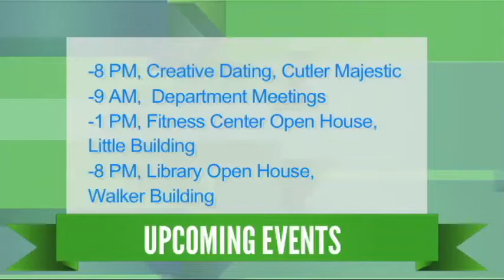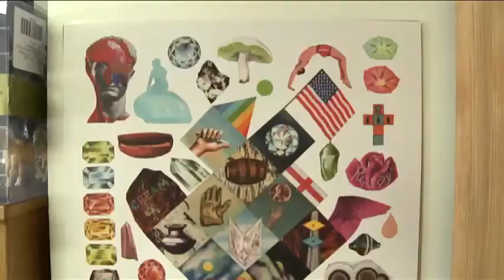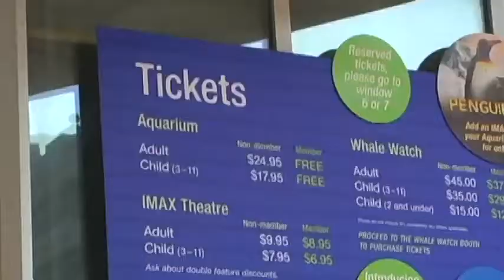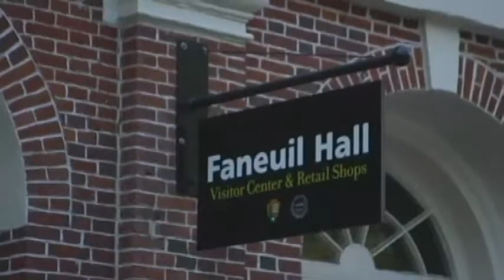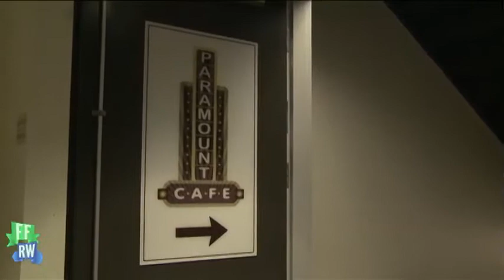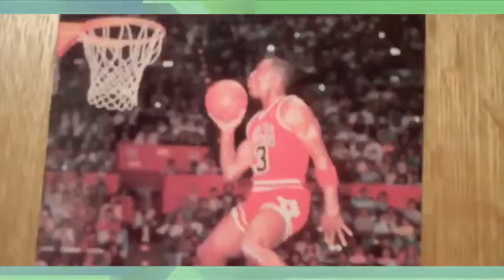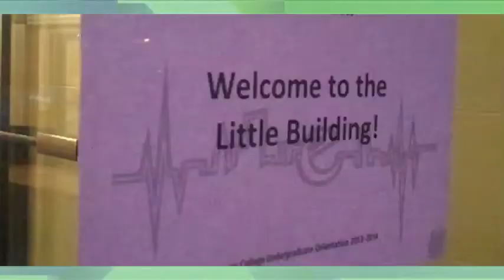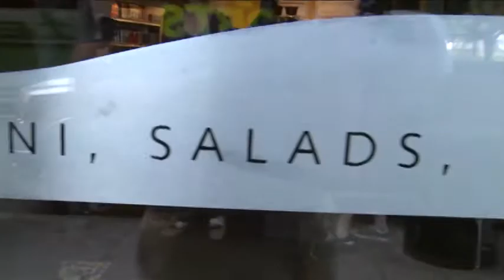Fast Forward Rewind 2013: Episode 2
On the second installment of Fast Forward Rewind, Logan and Anthony interview Emerson Alumni and Producer of ABC's "The Chew", Paul Starke. Plus, we welcome Jacob Outlette, Emerson College RA, about the policies that come with living in the dorms of Boylston and Tremont. Maggie Morlath breaks down the easiest ways to keep your keys, ID, and cash all in one place.